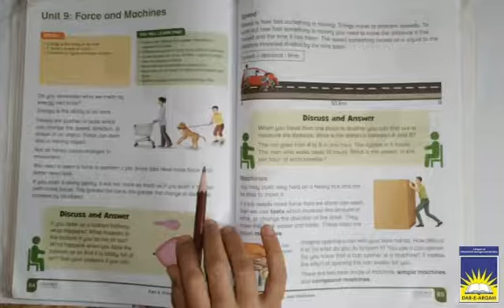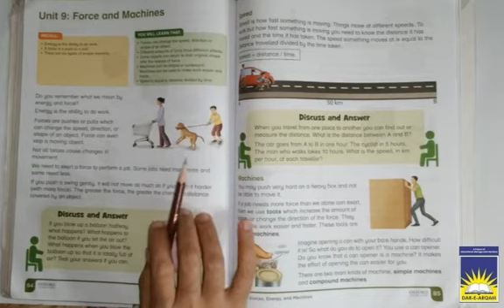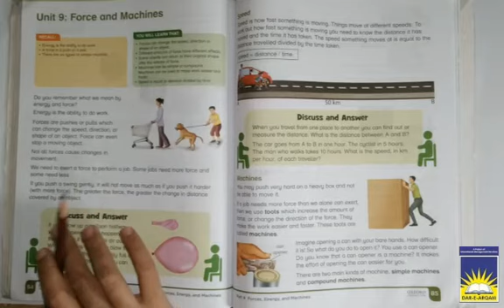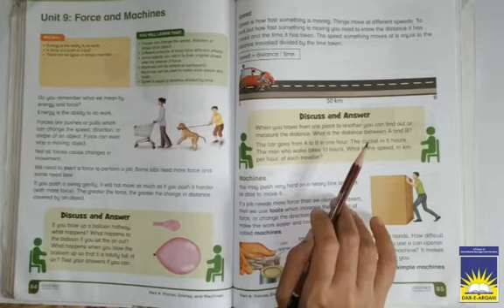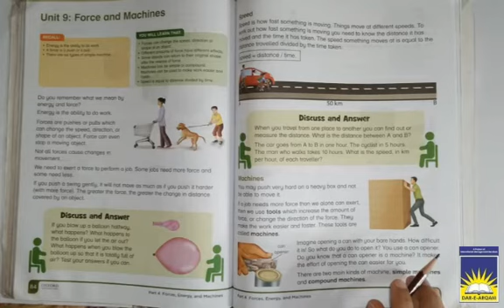Class 4 science | week 6 day 2